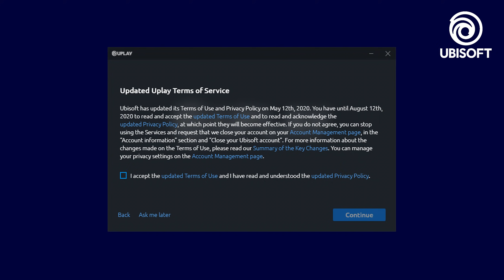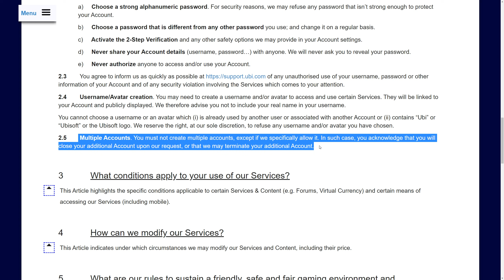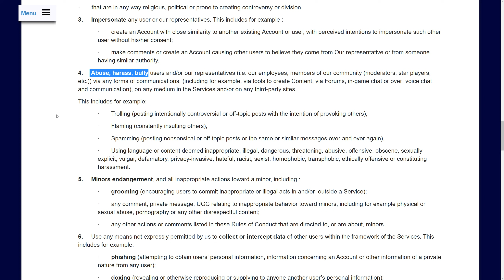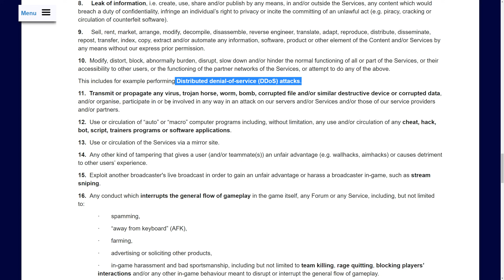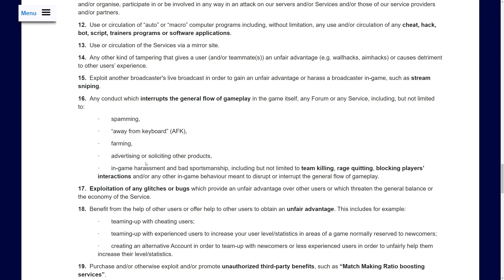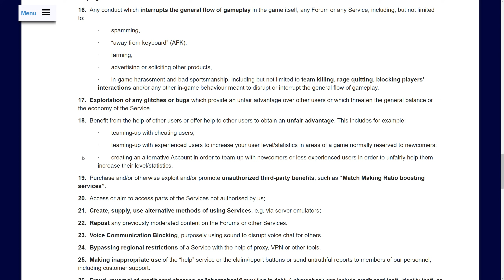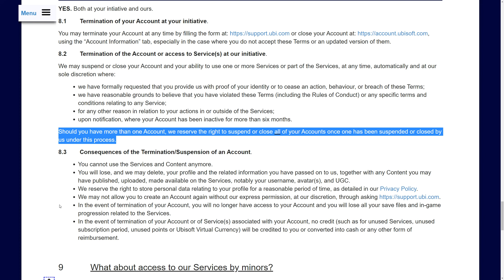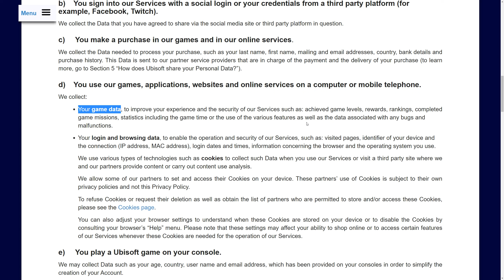Ubisoft can ban you for all kinds of stuff now! - Rainbow Six Siege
For instance, did you know that having multiple accounts is against the rules and Ubisoft can close your additional accounts at any time? Did you know that if you get banned on one platform (e.g. PC) you can also have all of your other accounts (PS4 or Xbox) banned as well! And to top it all off, you never actually own any games you buy, you simply pay for a license to that game. Some of the stuff is truly nuts and in this video, I go over the most important rules you need to know about.

1:51 - You Don't Own The Games You Buy
3:00 - You May Only Have 1 Account
4:46 - New Rules For Getting Banned
17:21 - Potential Sanctions
18:05 - Account Termination
21:00 - Privacy Policy

More Rogue-9!